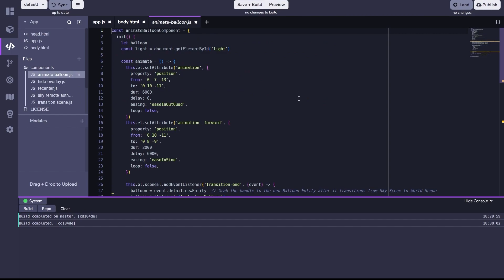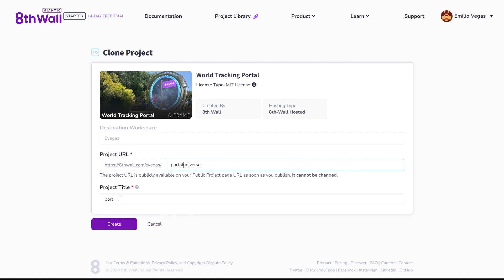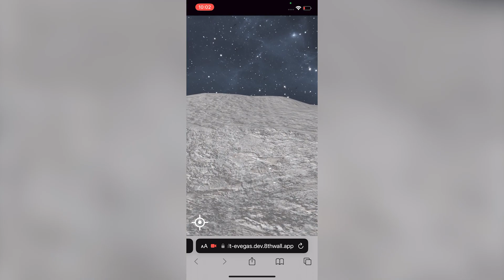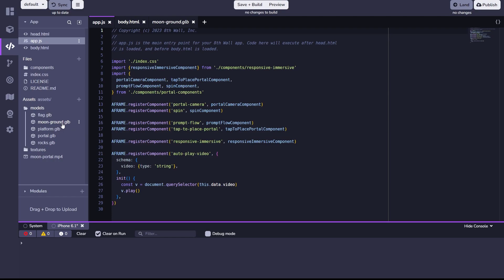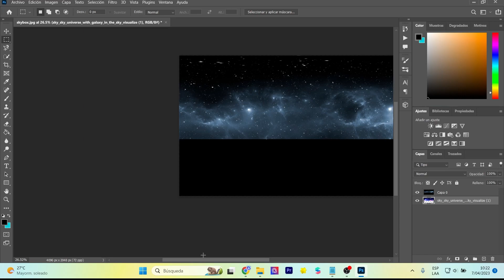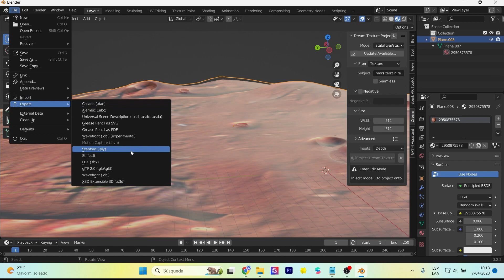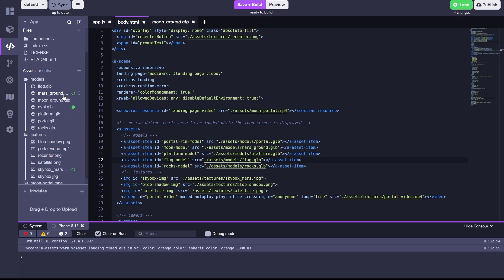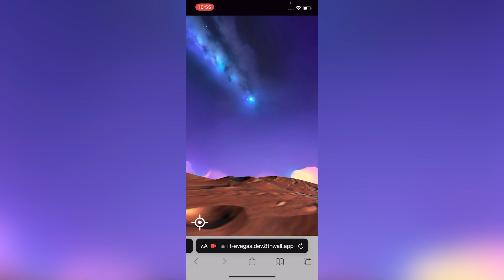Crea portales de realidad aumentada | 8th Wall - WebAR Portal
Con este tutorial de realidad aumentada podrás crear un portal de manera sencilla y potente gracias a la tecnología de 8th Wall. Usaremos objetos 3D, imágenes 360 e imágenes decorativas. Crea un portal llamativo en simples pasos.
With this augmented reality tutorial you will be able to create a portal in a simple and powerful way thanks to the 8th Wall technology. We will use 3D objects, 360 images and decorative images. Create an eye-catching portal in simple steps.

Mi VR / AR software y hardware:
⚡ Oculus Quest
⚡ Aryzon
⚡ Zapbox
⚡ Merge Cube